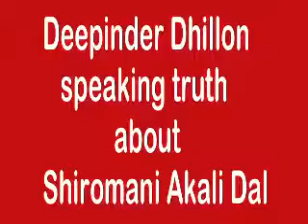Deepinder Dhillon telling the truth himself about SAD Badal. Preneet Kaur MP Patiala